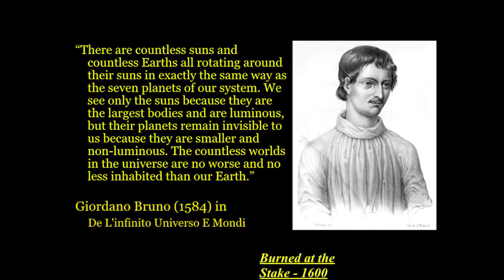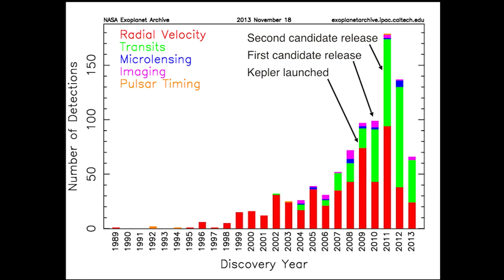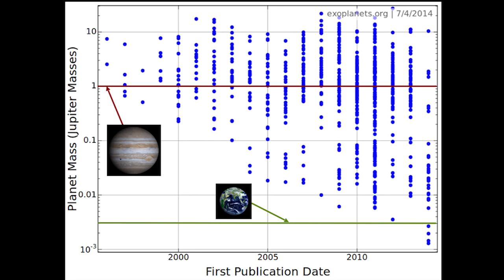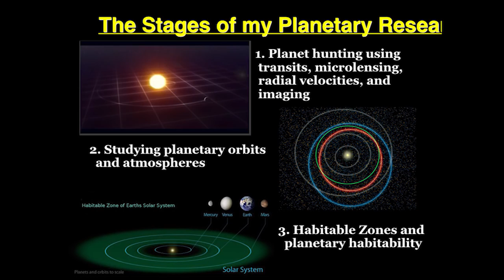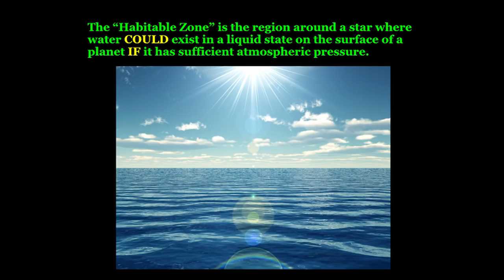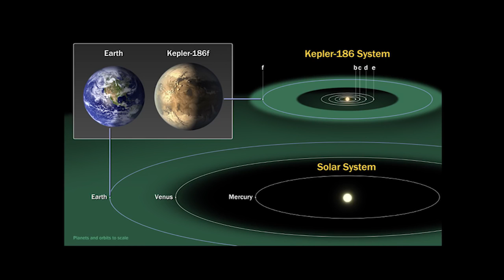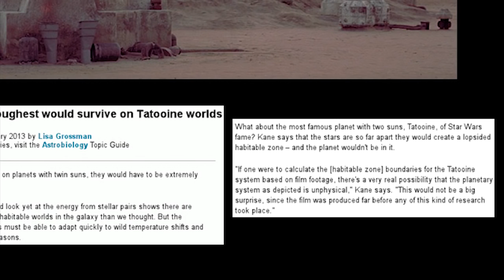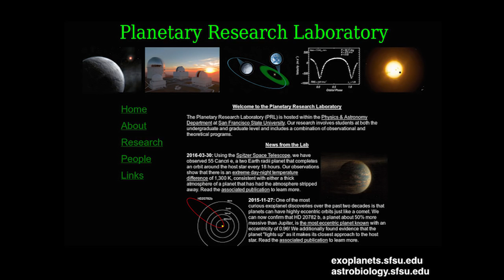National Geographic | Finding a New Earth: Exoplanets and the Habitable Zone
Dr. Stephen Kane (San Francisco State University)
Over 1500 new planetary systems have been discovered, many of which include planets quite different from those in our own Solar System. A key step towards finding “Earth 2.0” will be to identify rocky planets that occupy the “Habitable Zone” of their stars. Dr. Kane describes what the idea of a Habitable Zone means and shows examples of planets that lie in their star’s Habitable Zone (even if the star is not like our Sun.)